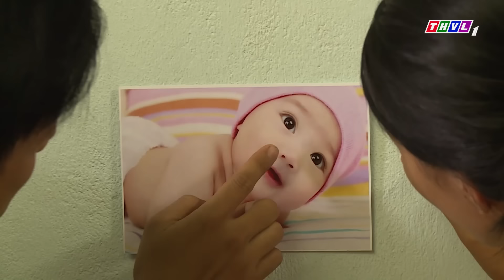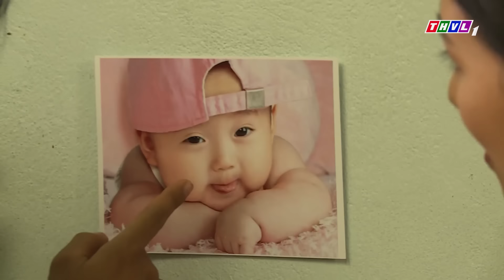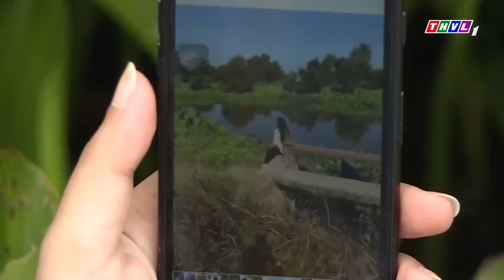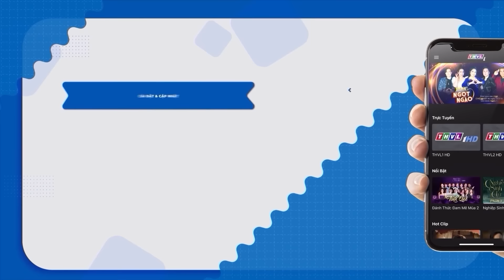Phim Hai Lúa Tết 2024 | NÓI XẠO BÁ ĐẠO | Phim Hai Lúa Miền Tây | Phim Việt Nam